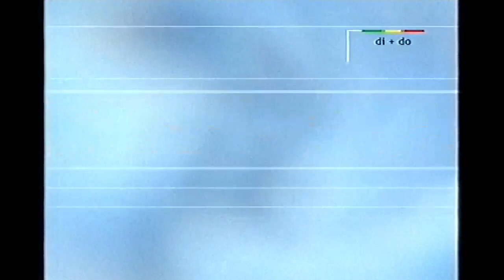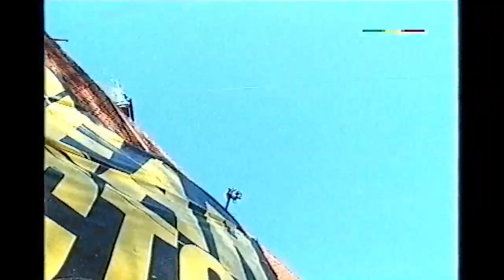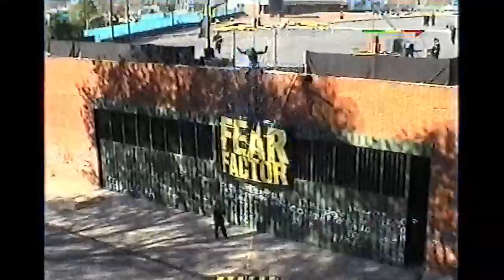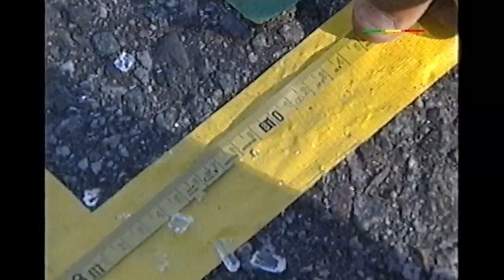Fear Factor BE (2003)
Belgian version of Fear Factor
Audio is scuffed because of a bad VHS tape, my apologies
Aired around 2003, idk which season or episode this is